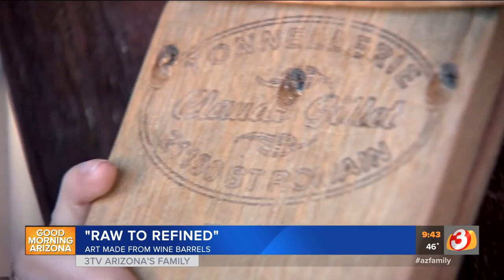VIDEO: Phoenix couple turns wine barrels into art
Brian and Kelsey Ankrom work out of their Phoenix garage to create beautiful art from old wine barrels.